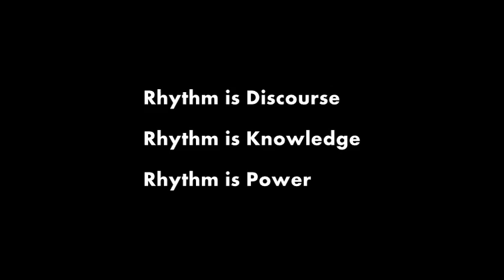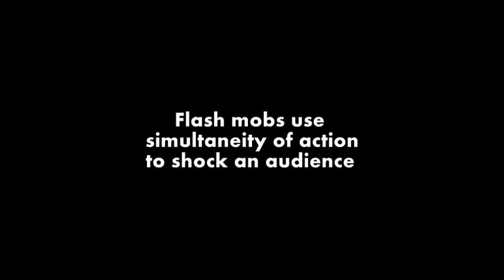Rhythm is Discourse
Short take on rhythm as discourse